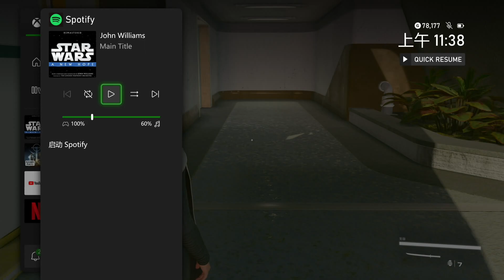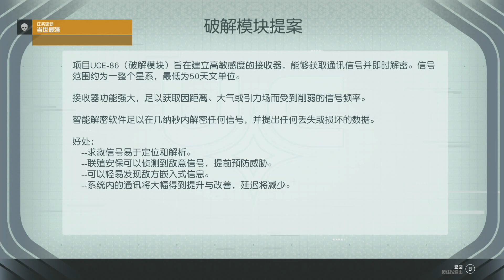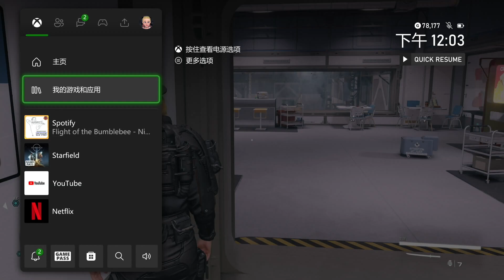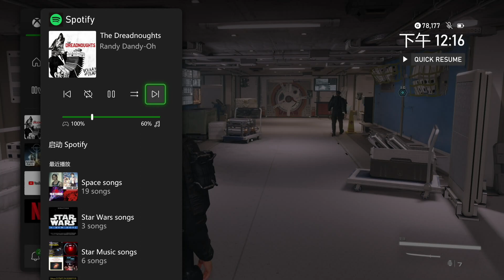Xbox Starfield 星空 中文版 part 52 - 宇宙海賊任務: 當世最強